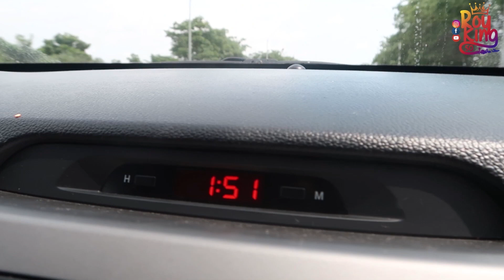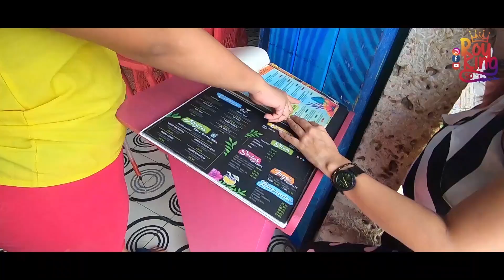Cómo Moverse Entre Dos Perlas de Colombia I ROYKING50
QUIERES OTRO PLAN DIFERENTE
AQUI TE LO PRESENTO.. VIAJA DE BARRANQUILLA A CARTAGENA O VICEVERSA, PASALA RICO EN 4 HORAS Y TE DEVUELVES. TIENES MUCHO PARA CONOCER , DISFRUTAR Y APRENDER.
ESPERO TE SIGA ENCANTANDO ..
ROYKING50 . SIEMPRE DIFERENTE